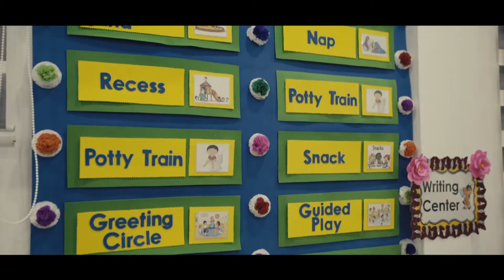Bumble Bee International Pre-School Profile Video